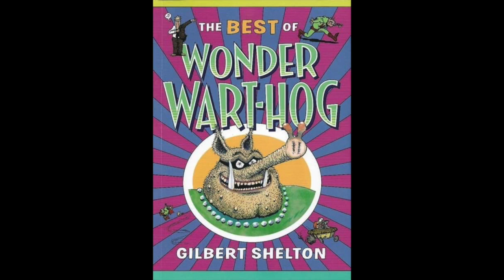Goodbye 2020 - Wackiest year in the history of Calamarri.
Jimmy Tontoe musical man of Mystery.
ESP Guitars
LTD Guitars
Pedal board of Doom.
Ibanez Amps
Tone and Songs from the heart.